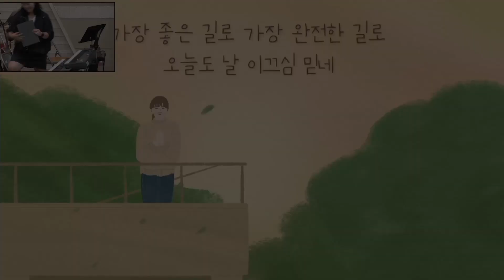[ 오후특송 20231015 ] 하나님의 부르심 - 손경민 ( 팔용 셀 )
작곡 : 손경민